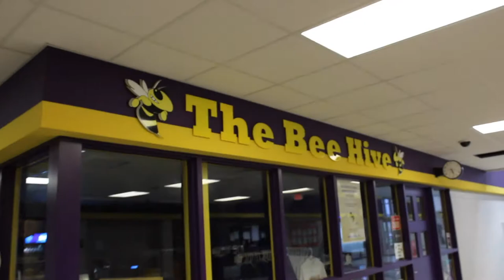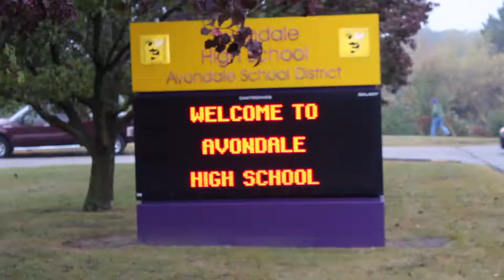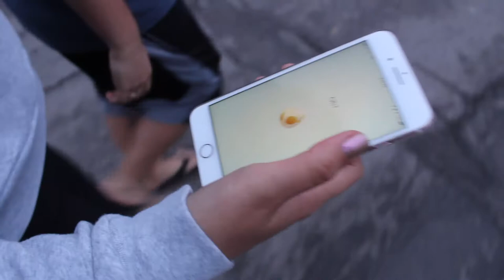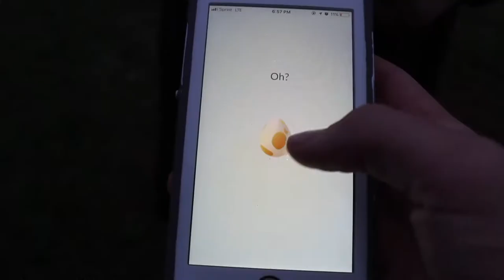Homecoming 2017 VLOG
In this episode of Th Go Gang, join Brandon for his trip back home from Central Michigan University in Mount Pleasant to Auburn Hills for the Avondale 2017 Homecoming football game. Meet for the first time Connie and Nick Rahbany fellow Go Gang members as they make their first appearance on the channel!